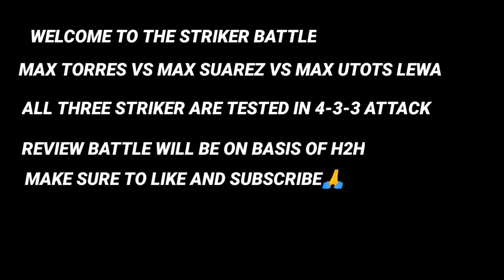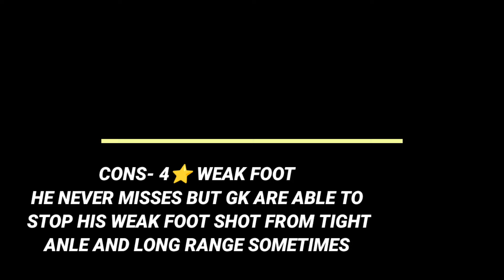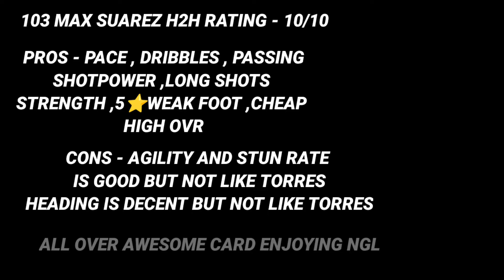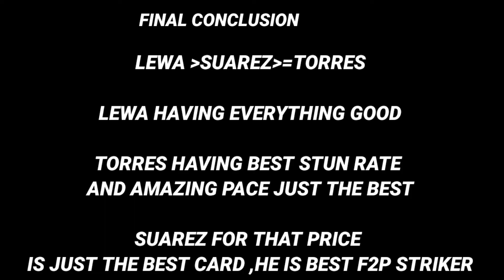WHO IS THE BEST STRIKER FOR H2H AT MAX!!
in this video I maxed out Suarez torres and lewa tested them in h2h and gave an honest opinion

all three strikers are best and highly recommended